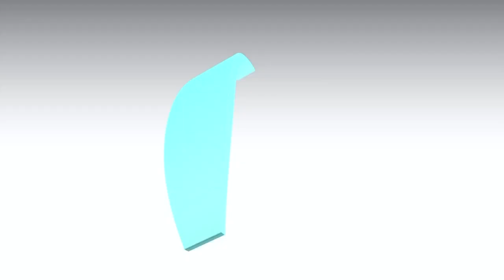Getting That Body Back After The Baby Arrives....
Ok so who’s starting their level exercises tonight?

We loved it at A’lure Hotel and Suites in Mutundwe, our host for our awesome staycation recently. Thank you again for hosting us, A’lure Hotel!